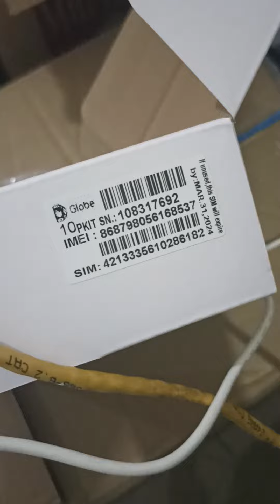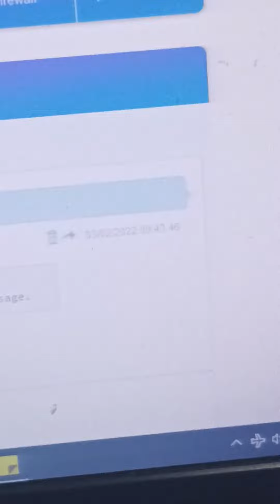wifihub seller on lazada claimed free 10GB before shipout to the buyer..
showing the imei of the modem and proof that the free 10GB is already claimed before the seller shipout the wifi